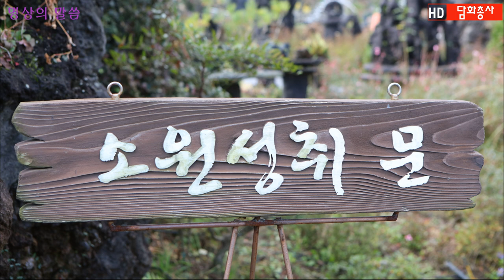[명상의 말씀]뜬구름 같은 삶 낭송 엄주환 마음의 안정을 위하여 고요한새벽담화총사